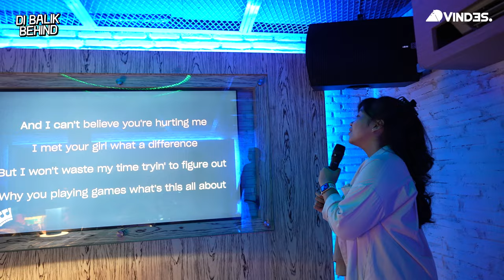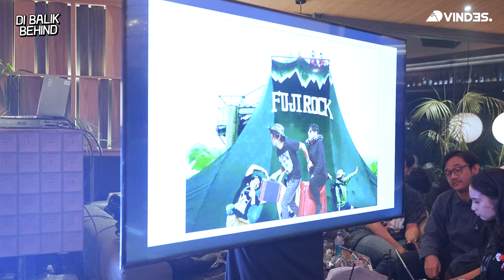KOK ADA HABIB JAFAR & SOLEH? BIKIN PROGRAM BARU NIH??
Kapan ya tayangnya??